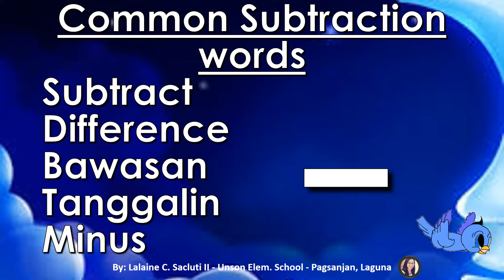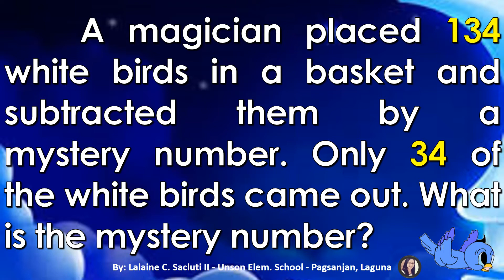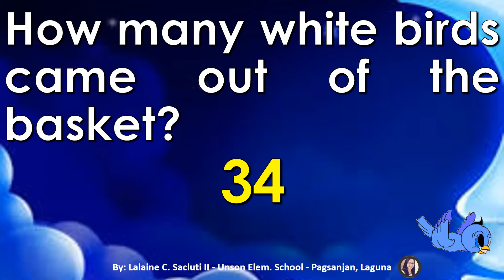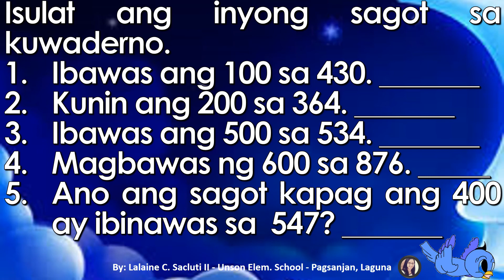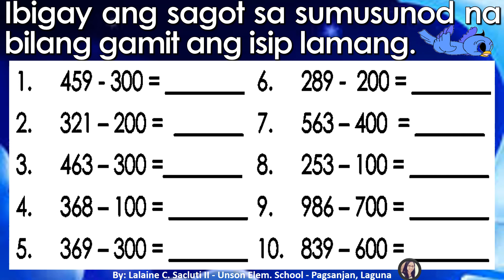Math Lesson 34 Mentally subtract 3 digit by hundreds without regrouping